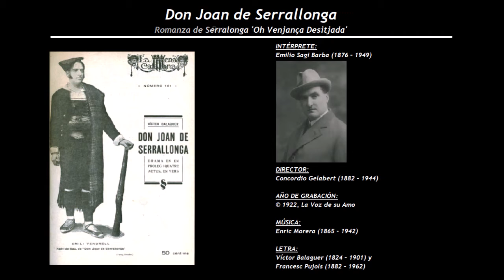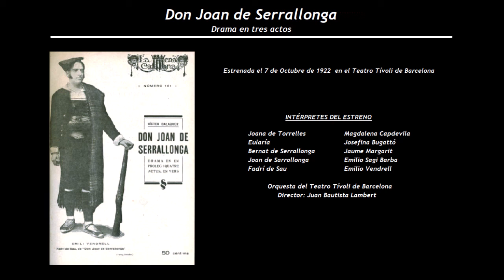Don Joan de Serrallonga - Romanza de Serralonga 'Oh Venjança Desitjada' (1922) - Emilio Sagi Barba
Intérpretes de la grabación:
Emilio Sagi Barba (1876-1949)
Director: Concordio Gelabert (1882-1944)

Don Joan de Serrallonga
Drama en tres actos
Estrenada el 7 de Octubre de 1922  en el Teatro Tívoli de Barcelona
Música de Enric Morera (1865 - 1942), con letra de Víctor Balaguer (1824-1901) y Francesc Pujols (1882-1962)

Joana de Torrelles                  Magdalena Capdevila
Eularía                                       Josefina Bugattó
Bernat de Serrallonga            Jaume Margarit
Joan de Sarrollonga               Emilio Sagi Barba
Fadrí de Sau                             Emilio Vendrell

Orquesta del Teatro Tívoli de Barcelona
Director: Juan Bautista Lambert